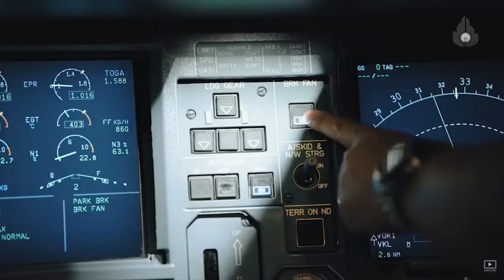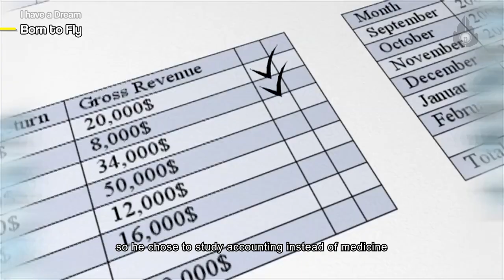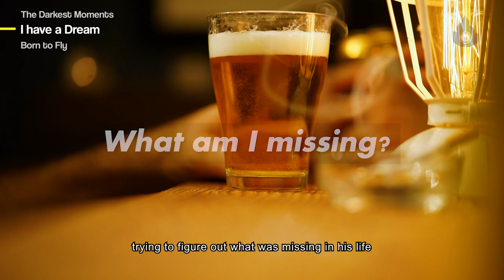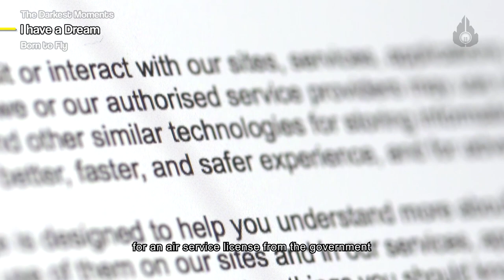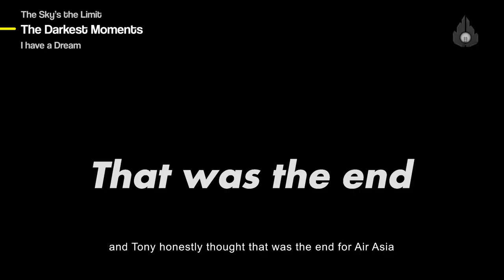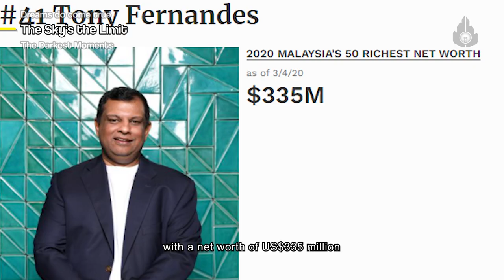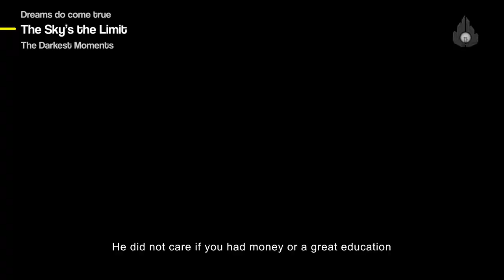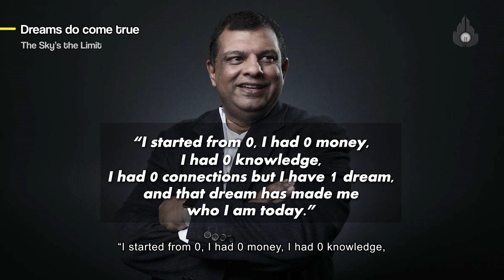【AirAsia】How a Musicman saved a bankrupt airline with his childhood dream.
*Chinese subtitle is available*

Tony Fernandes was once a music man, who then became an airline mogul thanks to his childhood dream. Although he bought an existing airline for a mere RM1, but he had to bear the debt of RM40milllion passed on to him. The dream-chasing journey surely wasn't a walk in the park, that is why his story is so inspiring and beautiful.

 • 1964 – Anthony Francis Fernandes was born in KL to an Indian father and an Indian-Portuguese mother
• 1976 – When Tony was 12, his parents sent him to a boarding school in England
• 1987 –  Tony graduated from the London School of Economics and went for an interview at Virgin Communications
• 1992 – the music lover soon jumped over to the music business and later found his passion
• 2001 – Dr. Mahathir agreed to let Tony and his partners into the airline industry but under 1 condition- Purchase an existing airline rather than starting their own.
• 8 September 2001–Tony bought Air Asia from DRB-HICOM for only RM1 and inherited not only its 265 terrified employees but also its RM 40 million debt
• 11 September 2001 –Airlines across the world were retrenching employees, and travellers feared air travel
• 2002 –  after the Bali bombing, everyone was afraid to travel to Bali but only Tony saw it as a golden opportunity and offered 5,000 free seats and immediately all the seats were taken up. His plan worked and Air Asia survived
• 2017–  Tony married a South Korean actress after divorcing his ex-wife
• 2021 –  After 20 years with Tony Fernandes at the helm, the 57-year-old billionaire transformed the once money-losing Air Asia into now one of the sixth-largest airlines in Asia.

Videos credit to: videvo & Mixkit